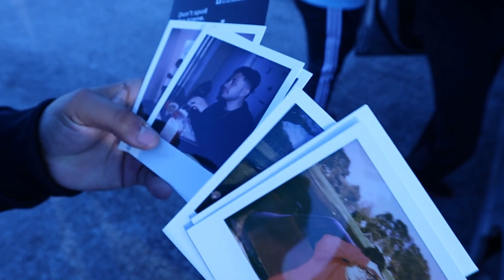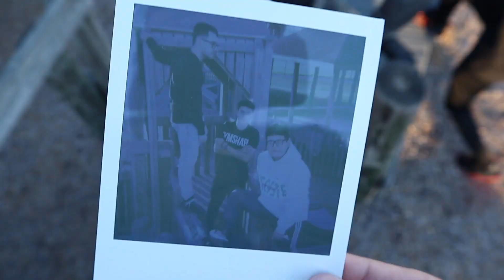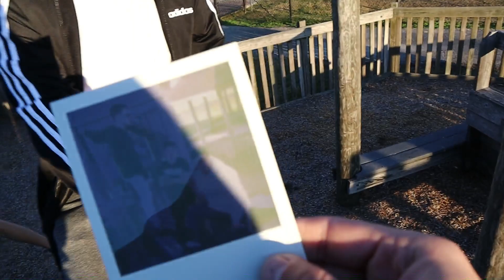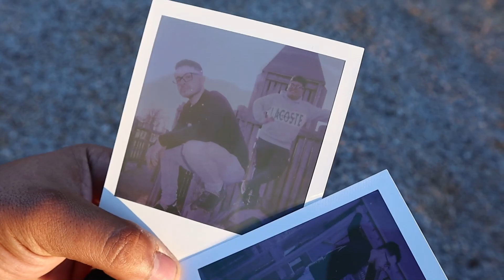DAY IN MY LIFE | reliving our childhood park, parkour, photoshoot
- INFO -
We had nothing to film so we decided to spend the day at a park and act stupid. A short and sweet video for you guys! Expect more vlogs like this soon!

- SOCIAL MEDIAS -
Unreunited OFFICIAL pages

PEACE!